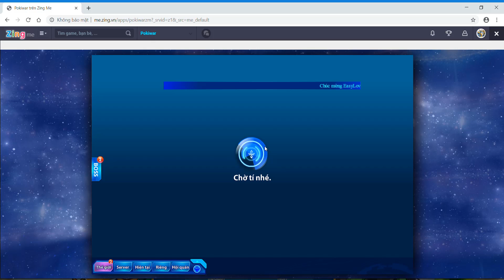Pokiwar 4.0 : Bản cập nhật ngày 1/11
Đảo Boss Thiên Yết
Vòng Quay Bá Chủ
Black and White Day
Hộp quà T11
Nạp tích lũy